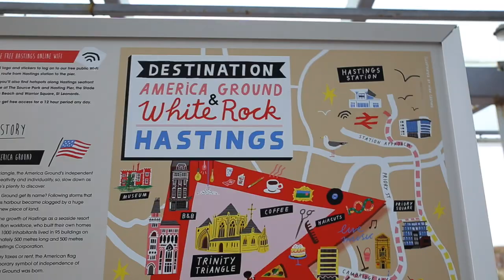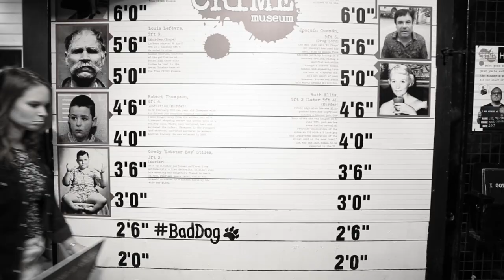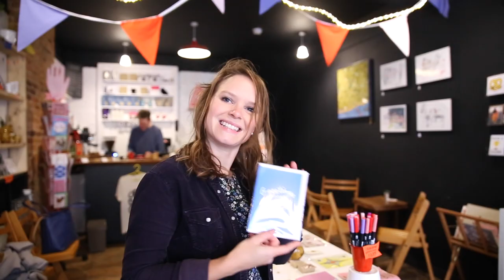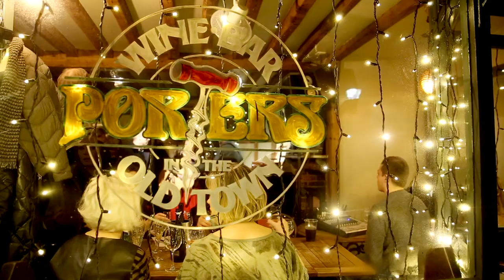An Alternative Guide To Hastings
From stylish barber Goodmans, to foodie institution Trinity Wholefoods, to Instagrammable desserts at The Pancake House and The Cake Room, to boutique accommodation at The Printworks, and plenty of unique independent shops, there’s so much more to Hastings than fish and chip shops and crazy golf!

After enjoying my trip last year, I returned to Hastings for another adventure. This time I explored the area around Trinity Triangle, White Rock and the America Ground. It’s a small area with a fiercely independent vibe.

Find out about some of the amazing shops, things to do and more. Plus, it's Fat Tuesday - one of the biggest weeks for live music in the town.

Find out more about my day trip to Hastings in my blog packed with the top things to do, places to eat and great photo opportunities:

This content was produced in collaboration with Hastings Borough Council. Big thanks to the team there for inviting me back to explore this unique part of town! As always, opinions are my own.

Big thanks to Macca Sherifi for helping with filming!

♫ MUSIC ♫

Track 2: Crackpot (Audio Network)

What equipment do I use to film vlogs…? (updated 2018!)

Camera: Canon M50
Microphone: RØDE VideoMic GO On Camera Microphone
Drone: DJI Mavic Pro
Handheld vlog tripod: Manfrotto PIXI EVO 2-Section Mini Tripod
Tripod: Manfrotto Befree Aluminium Travel Tripod with Ball Head
Adventure cameras: GoPro Hero 6
Nikon KeyMission 170
MacBook Pro
Phone: Google Pixel 2